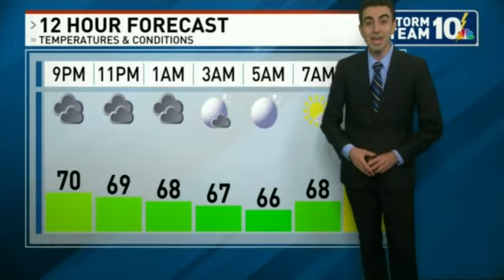Ashley Cullinane Camera Jerk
WJAR news camera with messed up cameras. First Anthony Macari is too tall and then the rollercoaster ride starts.  0:16 Ashley looks like a zombie